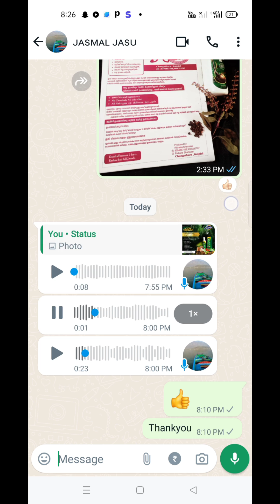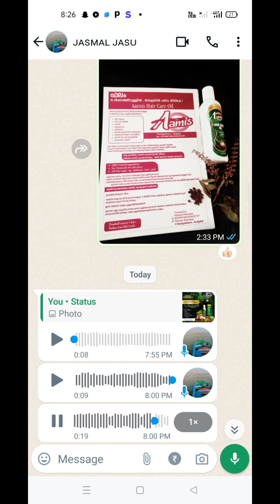ആമീസ് ഹെയർ ഓയിൽ റിസൾട്ട്‌..... happy customer..